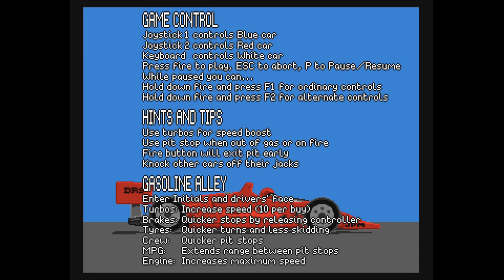Danny Sullivan's Indy Heat Longplay (Amiga Version)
Still incredibly fun... An absolute evergreen!